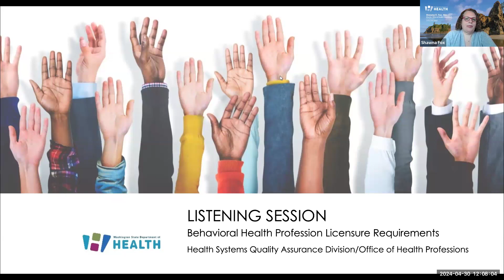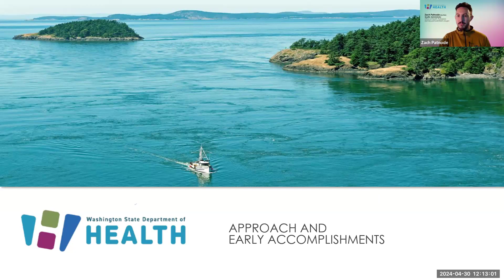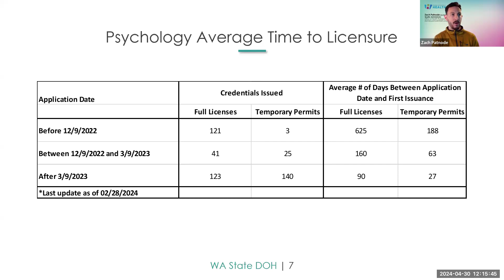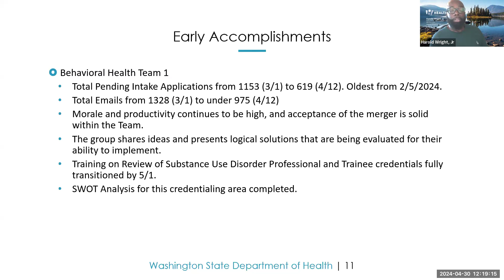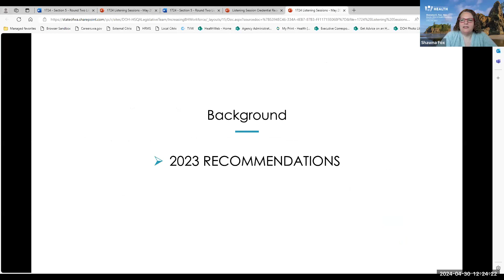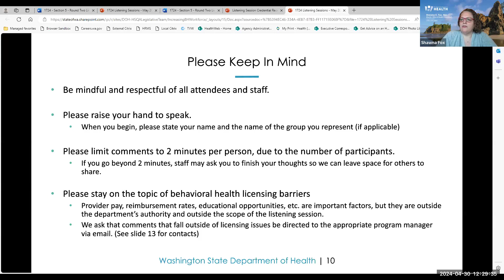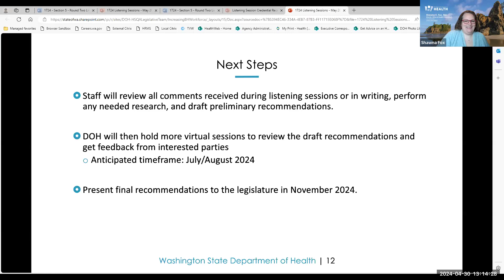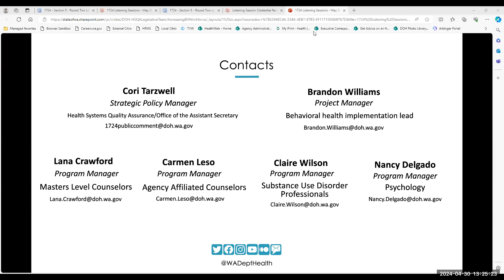1724 April 30 AM English Listening Session